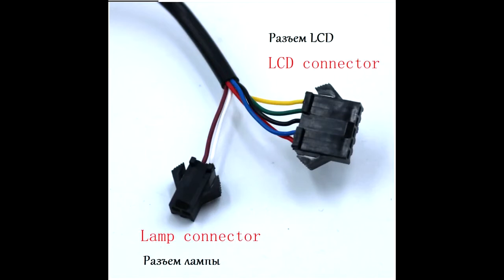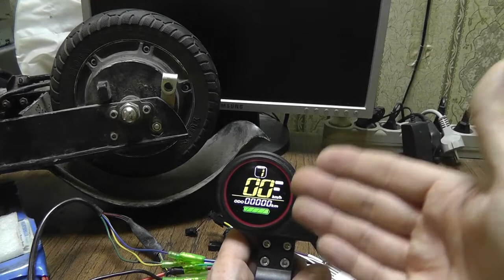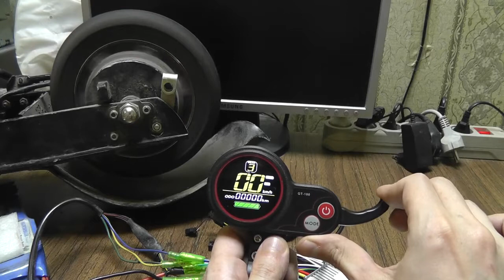Электрический контроллер электросамоката GREENTIME 36V/48V 350W c aliexpress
В этом видео я покажу контроллер электросамоката (электровелосипеда) компании GREENTIME 36 В/48 в 350 Вт. Покажу как его подключить, что находится внутри контроллера, какой у него бортовой компьютер.